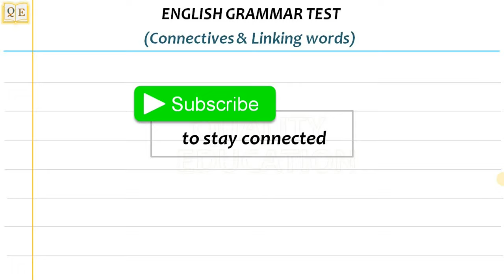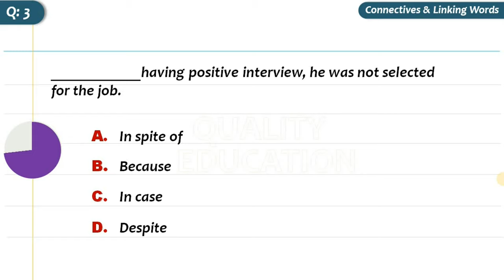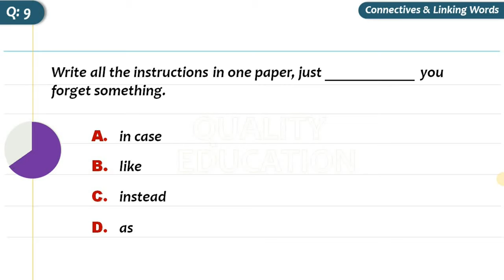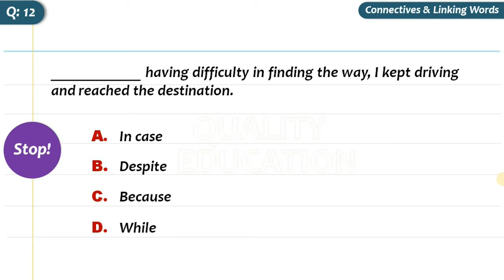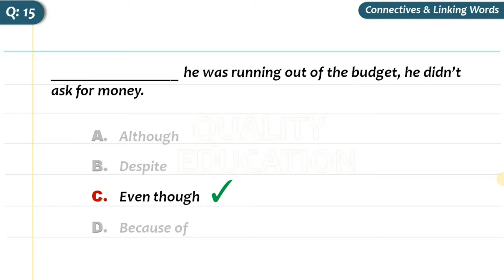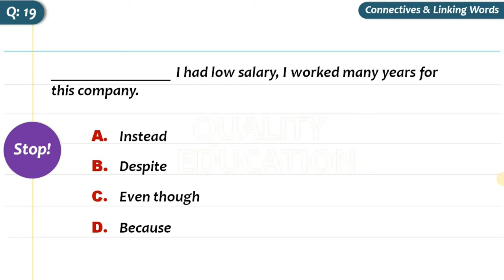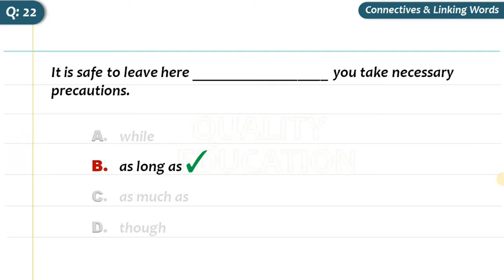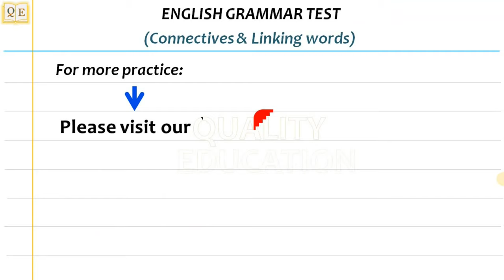Connective & Linking Words: Quiz 1 | Practice Test Linkers & Connectors by Quality Education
Introduction:
In today’s video, you will learn and practice conditionals in English. There are five different kinds that are usually seen in the text.

Linking words or connecting words are helpful in any style of writing because it helps the reader to follow the flow of what you are saying. Whether it’s an argument in an essay or an explanation on some topic, your reader needs to be able to follow what you are saying.

Linking words are those words that showcase a connection between sentences. These words are also known as transition words and are used to show a relation among paragraphs or different sections in an essay.

As the name suggests, Linking words bridge the gap between the ideas or concepts written in the essays. Your text seems to be more cohesive with the usage of linking words. Use proper linking words to reduce the reading efforts of the readers. Readers don’t want to take mental stress in understanding your essay. Therefore, it is necessary to make things easy for them, so that you can achieve your target score if you’re writing any competency test.

To abstain from losing your reader’s attention while moving to start with one point then onto the next, you have to weave your thoughts and contemplations along with transitions.

The logical associations between different segments in your writing give your readers a line of ideas to follow. Also, it will help in boosting the chances that they’ll give their unified consideration to your topic or explanation.

Linking words assist you with threading your writing together and better draw in a crowd of people. Linking words assume a significant job in an essay. Without linking words, the information introduced in an essay is only a dump of words. If you don’t need your assignment to be awkward and disconnected, use linking words and expressions effectively.